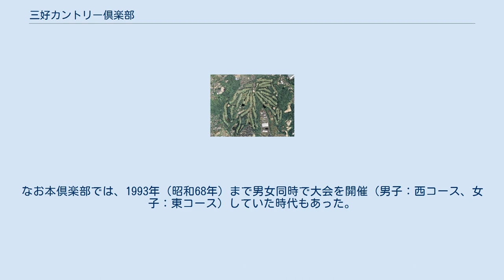三好カントリー倶楽部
三好カントリー倶楽部（みよしカントリーくらぶ）は、愛知県みよし市黒笹町に広がるゴルフ場である。
 1955年（昭和30年）代初め、名古屋の財界で「もう一つ和合があれば」と、名門コースの建設の気運が高まっていた。
県有地内に東山（愛知カンツリー倶楽部）があることでの廃止論が囁かれていたことから出たのことである。
 ゴルフ場の建設用地は、名古屋からの距離やアクセス、トヨタ自動車株式会社に近いことから、三好町笹部の共有林が持ち上がった。
だが、全域が保安林であったため、低木が植わっている転石の多い丘陵地であった。
1959年（昭和34年）12月25日、新たなゴルフ場の建設に向けて「株式会社中部国際ゴルフ倶楽部」が設立され、会長には株式会社松坂屋・佐々部晩穂、社長には株式会社中日新聞社・大島一郎が就任した。
 コース設計は、佐々部の提案で「世界レベルのチャンピオンコース」から、英国のゴルフ事情に詳しいジョセフ・E・クレーンに依頼、工事は池田建設株式会社に決定した。
1960年（昭和35年）10月11日、「三好カントリー倶楽部」を創立、理事長に大島が就任した。
1961年（昭和36年）5月21日、現・西コース18ホールが完成し開場した。
その後、1966年（昭和41年）10月9日、現・東コース9ホールを増設、1969年（昭和44年）、現・東コース9ホールを増設し、東コース18ホールが完成し開場された。
 コースは、全体的にフェアウェイは広く松林でセパレートされ、豪快なショットが楽しめる林間コース。
特に西コースは、丘陵地に造られ幅広くゆったりとした起伏が特徴で、池やバンカーが戦略ポイントともなり極めて難度も高く、プロツアーの大きな競技開催に適している風格もあるコースである。
コースレートも難易度が高く日本でベスト5に入る。
東コースは、西コースよりも距離的に短く起伏があり、短い距離でのバンカーなどが巧みに配置されたコースである。
 ジョセフ・E・クレーンは、1892年（明治25年）、イギリス人の父と日本人の母に生まれ、日本ゴルフ史に残るゴルフ場設計家。
太平洋戦争をまたぎ1980年（昭和55年）まで関西を中心に数多くの設計に携わった。
設計したコースは22コースで、自然が主役で起伏を生かすことで難易度を高めた。
 また本倶楽部は1970年（昭和45年）より、男子ゴルフトーナメントの東海クラシック開催コースとして知られている。
なお本倶楽部では、1993年（昭和68年）まで男女同時で大会を開催（男子：西コース、女子：東コース）していた時代もあった。
 〒470-0201 愛知県みよし市黒笹町三ヶ峯1271番地 鉄道 道路